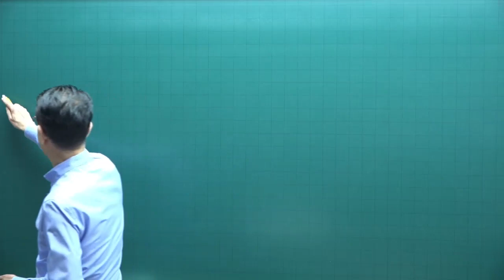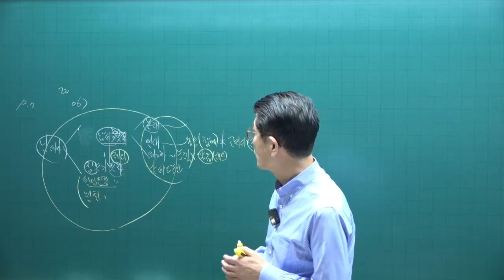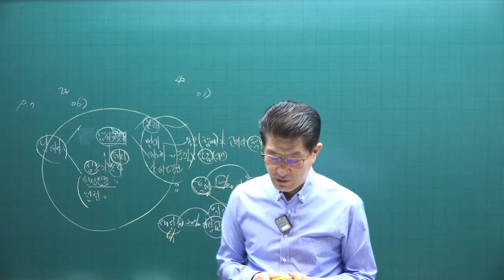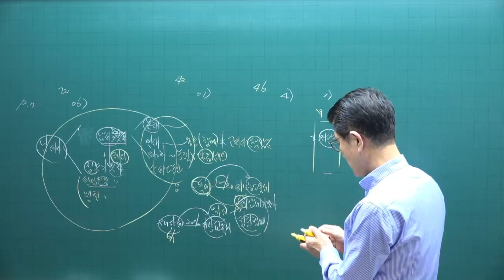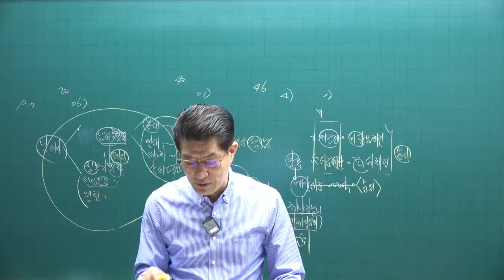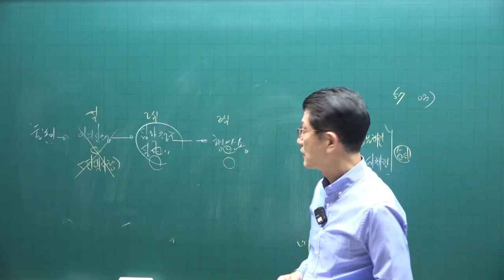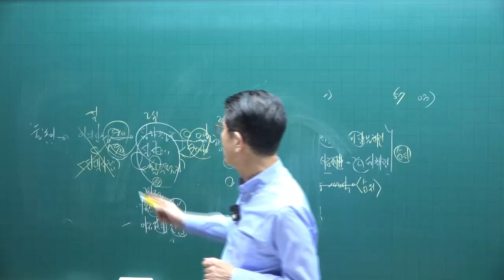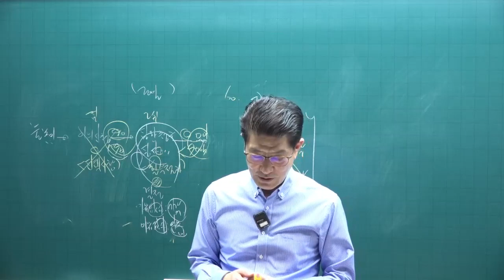[공전무 - 공인중개사 무료인강] 2023년 공인중개사 시험과목 공인중개사 세법 이준호 교수 기출예상문제풀이 2강